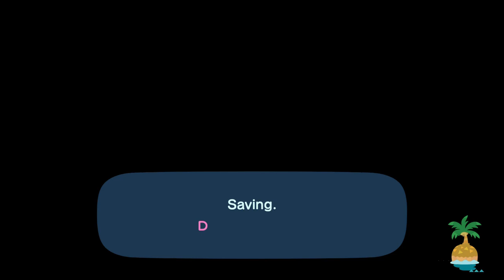Animal Crossing: New Horizons - EPIC FLOWER GUIDE! (No Commentary)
PLEASE READ THIS DESCRIPTION FOR ANY ISSUES ABOUT FLOWER BREEDING!

NOTE -
To breed these different colours together you will have to make sure that they are fully grown and are in a cris-cross pattern; make sure to water them every day so that you can see a sparkle emanate off of the flower itself (water will drip of the petals so you know which ones you have watered)

- The ORANGE ROSES seen on the guide are only able to produce BLUE ROSES because they are from a RARE FLOWER island! This island can only be accessed via the airport. Once you are on the island take note of the surrounding flowers - If they are not in the basic: Red, White and Yellow you have found a rare flower island, PICK UP AS MANY AS YOU CAN! The ORANGE ROSES found on this island can be bred for BLUE ROSES

- BLUE ROSES can also be bread by SPECIAL RED ROSES These roses are bred by a orange/orange or purple/orange or purple/white please use the setup that I use for my roses in the bottom of my rose field.

- GOLD ROSES can only be unlocked via a golden watering can which is only unlocked after getting a 5 Star island! To check your rating talk to Isabelle about 'Island Evals' after unlocking the upgraded resident services.

Feel free to order Animal Crossing: New Horizons for the Nintendo Switch
Trust me its well worth it :)